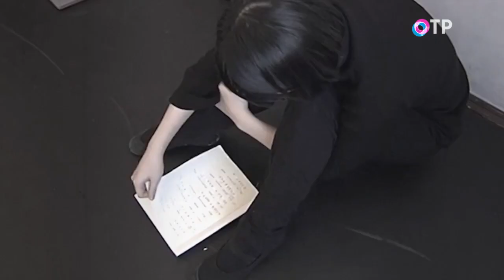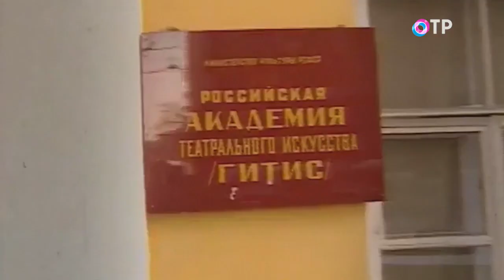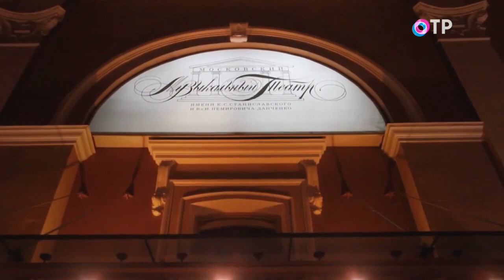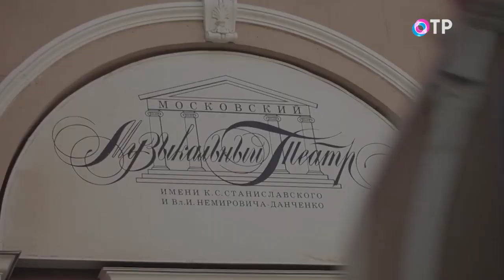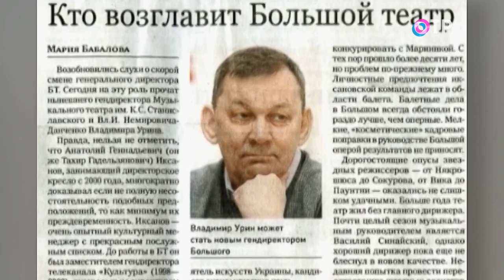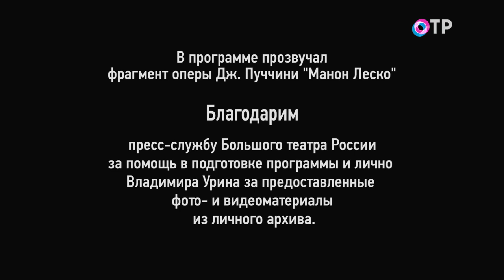Владимир Урин: Доказывать нужно только на сцене, вот там либо получается, либо нет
ГОСТИ

Владимир Урин генеральный директор Большого театра России

 Театров в мире много. В одной только России их по статистике более 600. Но есть среди них стоящий отдельно, он – визитная карточка страны. А потому и спрос с него особый. Если гастроли за рубежом, это всегда большие гастроли. Если премьеры постановок – это большие премьеры мирового масштаба. Если скандалы или провалы – тоже не мелкого калибра.